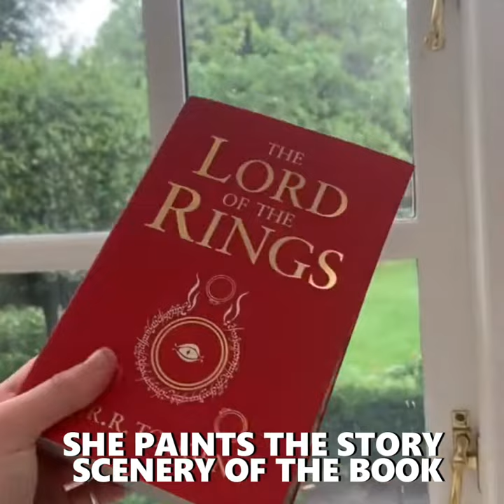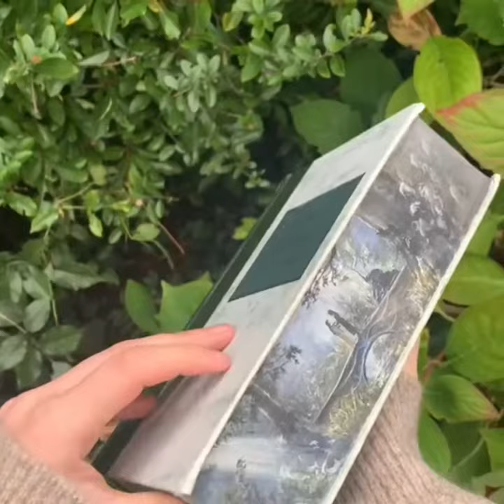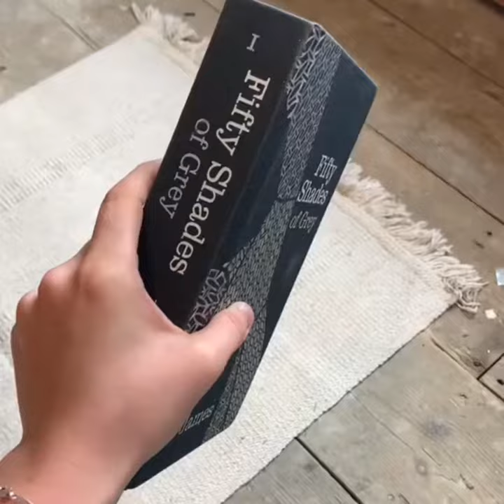BOOK EDGE PAINTINGS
Would you appreciate it if the beautiful scenery in your favorite book is painted on the edge of your book?
Watch @maisie_matilda paints for you to inspire to read.

For more Viral Videos follow this page.